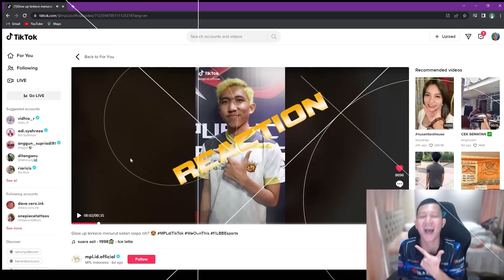COMBO MAUT BEATRIX JOHNSON TAPI SUPIRNYA GADUNGAN ! MALAH MAT1 BANYAK !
Konten kali ini ada gameplay Combo Beatrix Johnson pasti mematikan banget tapi gimana kalau Supirnya Gadungan kayak begini? awokawok
Buat teman-teman yang belum JOIN MEMBERSHIP bisa langsung klik link ini ya !
Screenshoot moment favorite kalian,
Tag gue diinstastories kalian ya!
Terima kasih buat kalian semua yang terus mendukung gue sampai sekarang!